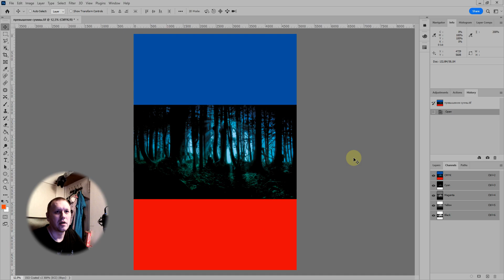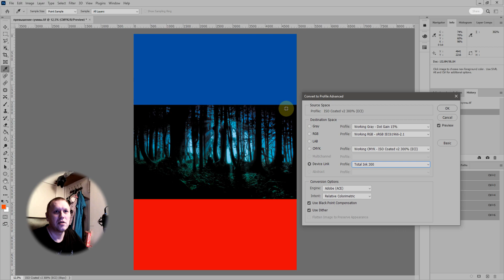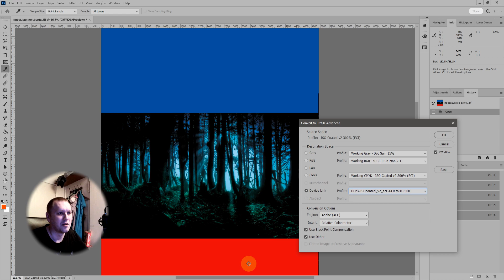Нормализуем сумму красок нежно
Уменьшаем TIL при помощи DeviceLink профиля.